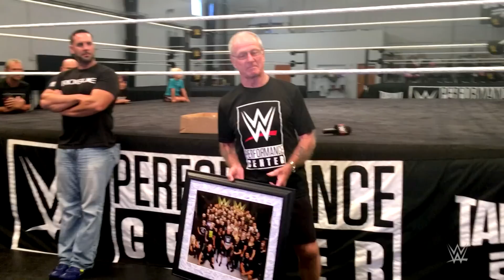This is how the WWE PC says goodbye to a Coach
As ring legend Johnny Saint's stint as a WWE Performance Center Coach comes to an end, he wishes goodbye to his trainees and fellow Coaches.